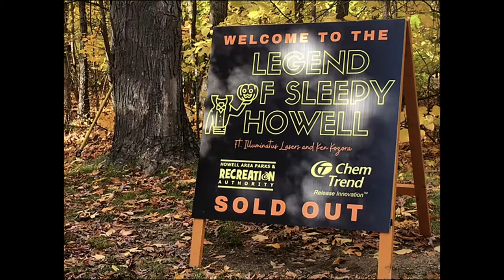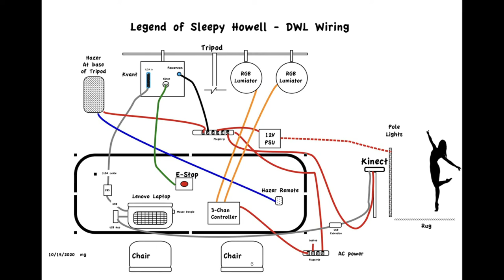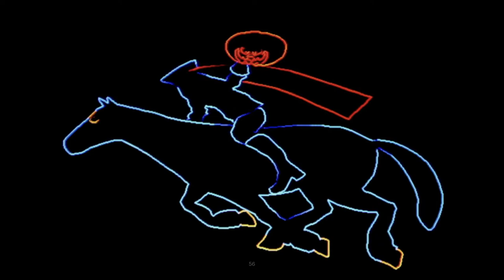2020 Mike Gould ILDA presentation ONLY: "The Legend of Sleepy Howell: How We Did It"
This is the "How To" presentation given to the annual ILDA meeting (online this year) by Mike Gould Laser Artist and Head Honcho of Illuminatus Lasers on November 21, 2020.  You should watch our video "The Legend of Sleepy Howell" first, so this explanation makes more sense.